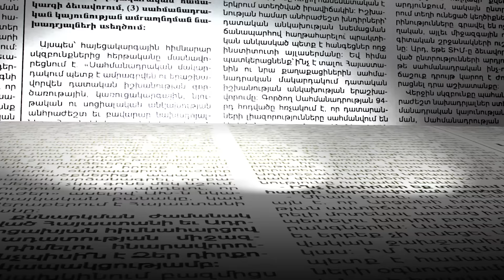«Հիմա ավելի հանցագործ երկիր ա, ասում են թքած ունենք դատարանի վճռի վրա». քաղաքացի